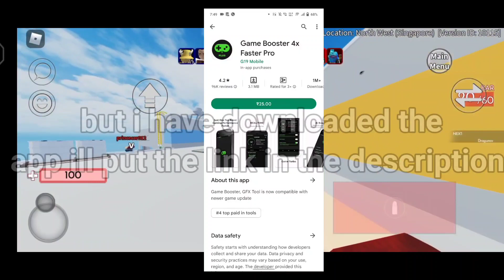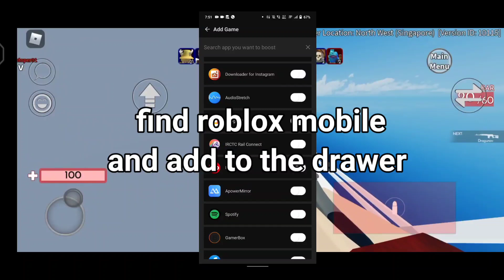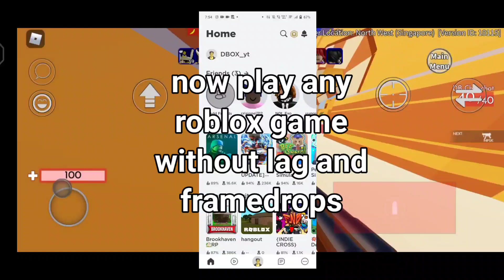How to fix lag in ROBLOX mobile devices | 2022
how to not lag in roblox mobile

how to fix lag in roblox android

how to fix lag in roblox mobile

how to not lag in roblox

how to reduce lag in roblox mobile

how to fix lag on roblox mobile

how to not lag in roblox android

how to reduce lag on roblox mobile

how to remove lag in roblox android

how to stop lag on roblox mobile

roblox lag fix mobile